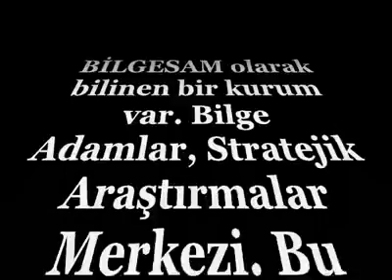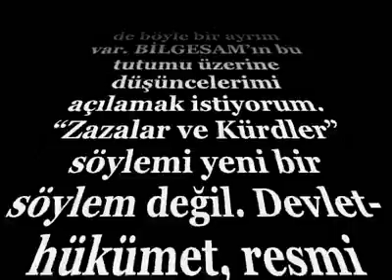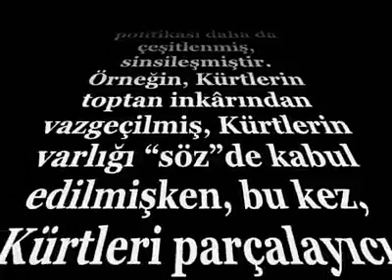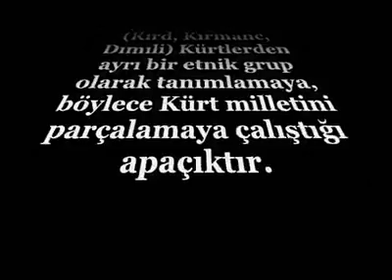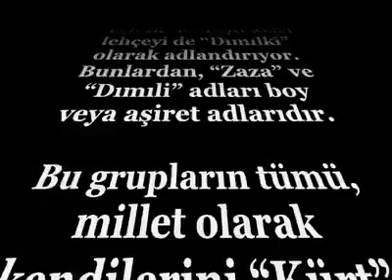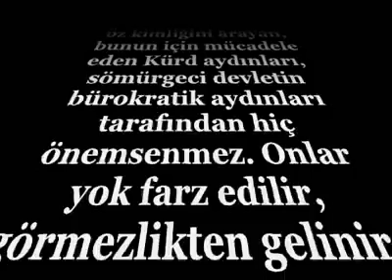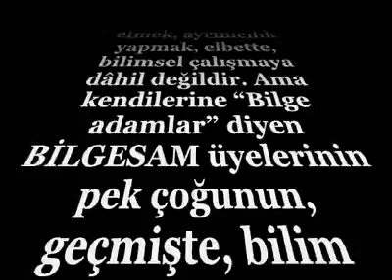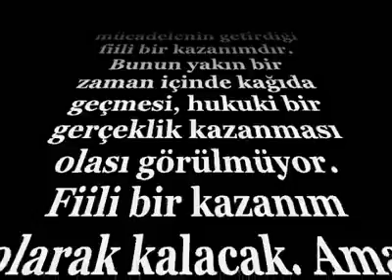Kürtler ve Zazalar Söylemi Üzerine - Îsmaîl Beşîkçî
Îsmaîl Beşîkçî / Nuştox - "Kürdler ve Zazalar" Söylemi Üzerine.

Bijî Kurdistan